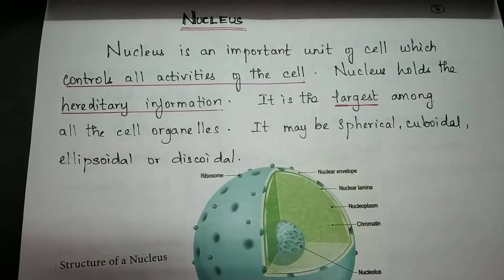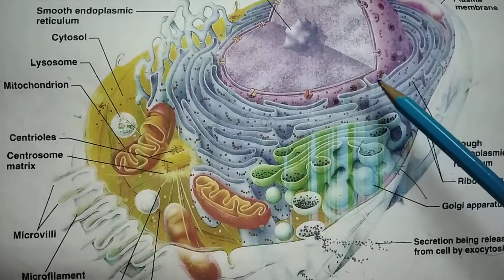11Std: Nucleus & Funtions